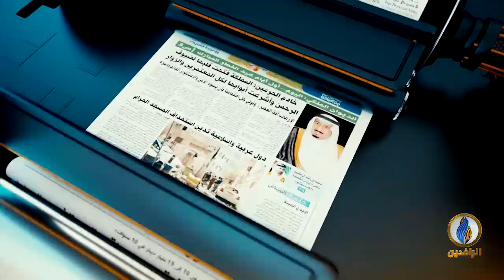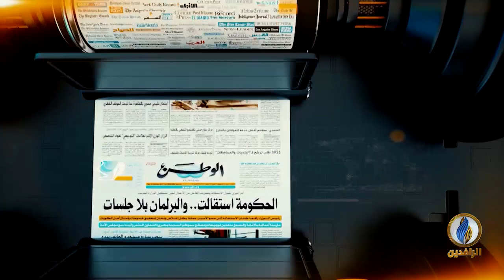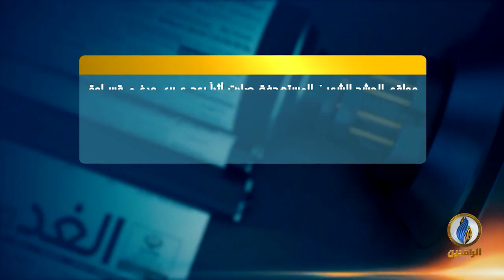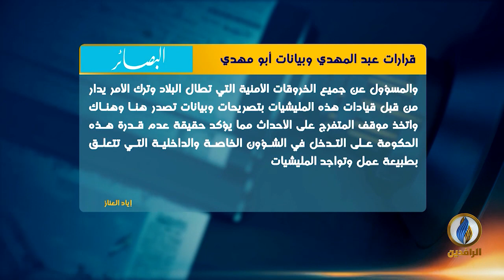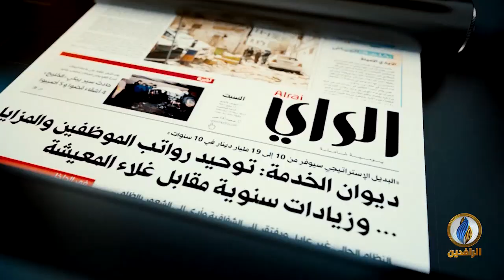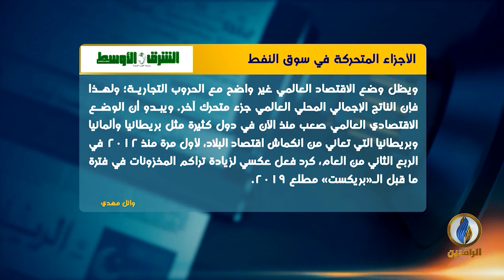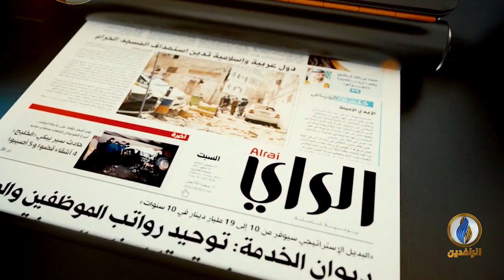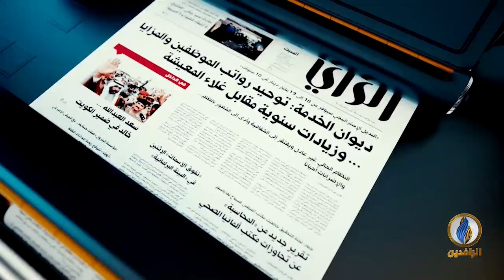صدى_الأقلام | 25 - 08 - 2019